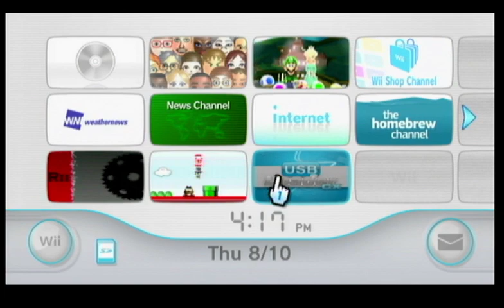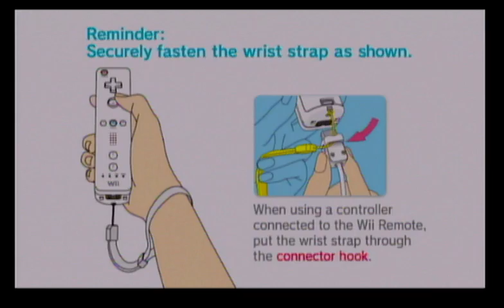2023 08 10 Mario Party 2 & 8 HL & KTT Part 2